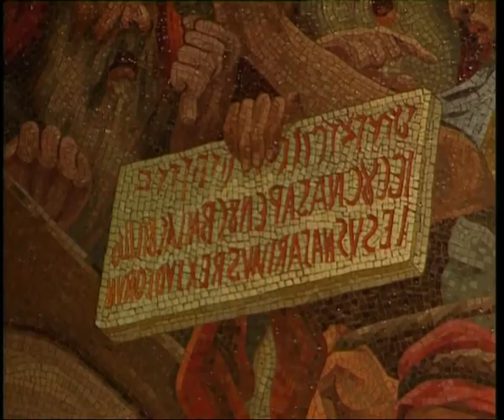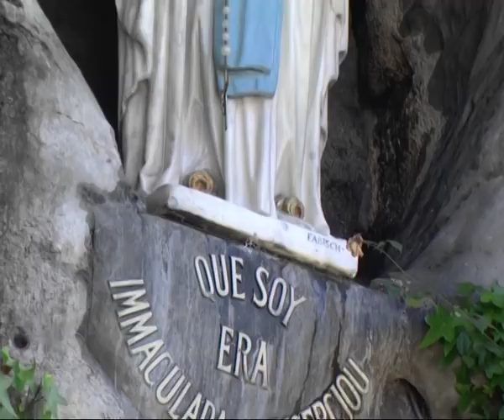Rosary from Lourdes 26 mars 2018